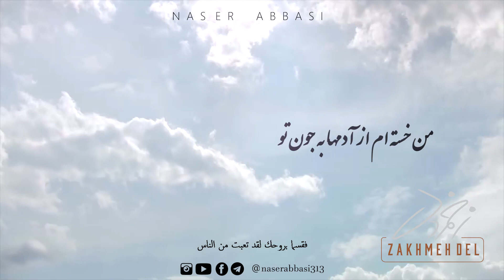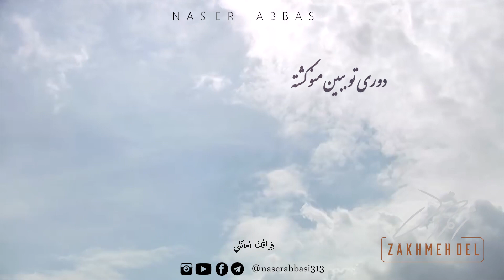NASER ABBASI | ZAKHMEH DEL زخم دل -ARABIC I FARSI- 2019 ن.ع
‎‏.  .  .  .  N A S E R  A B B A S I  .  .  .  .
‎     *زخم دل  | ZAKHMEH DEL*
‎                   -جُرحُ القلب-

| Melody |
• NASER ABBASI

| Lyrics |
• Mohammed Saraye ^farsi
•Ali Altatan ^abaric

| Arrangement |
•Mohamed Salman

| Mix & Master |
• Morthuda Mohamed

| Design |
• Mohsen Dashti

• Redha Salman
•Hania Jelokhani